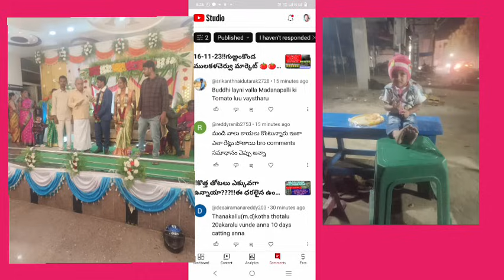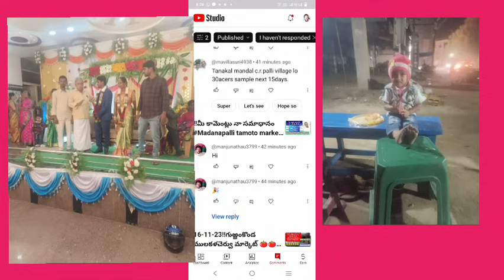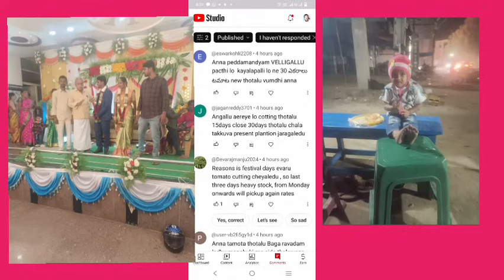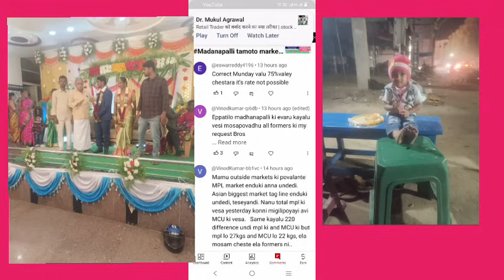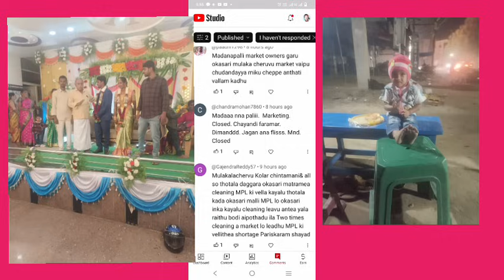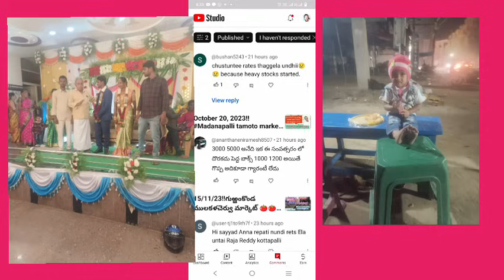మీ కామెంట్లు నా సమాధానం Madanapalli tamoto market